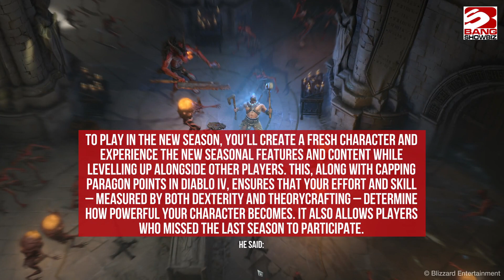Diablo 4 won’t be ‘pay-to-win’, says devs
‘Diablo 4’ won’t be “pay-to-win”, according to the devs.

The upcoming game’s director and associate game director stressed the news in a new ‘quarterly update’ on the Blizzard website.

Game director Joe Shely spoke on the game’s live service features, including its Seasons mode.

He said: “To play in the new season, you’ll create a fresh character and experience the new seasonal features and content while levelling up alongside other players. This, along with capping paragon points in Diablo IV, ensures that your effort and skill – measured by both dexterity and theorycrafting – determine how powerful your character becomes. It also allows players who missed the last season to participate.
“This season design requires that all sources of character power come from playing the game, so you will not be able to pay for power in Diablo IV.”

Associate game director Joe Piepiora then went into more detail on the game’s Season Passes.

He added: “Completing Season Journey objectives also grants progress toward the Season Pass, a new feature with a battle pass-style progression that advances alongside the Season Journey, enabling players to earn even more rewards just by playing.
“The Season Pass has both free rewards (cosmetics, premium currency, and gameplay boosts) and paid rewards (cosmetics and premium currency only).”